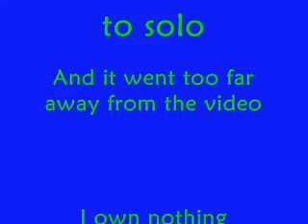MANIAC: FIREWIND modern video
Just an idea that sounded pretty dece it's firewind music over the actual video.  I own no material but the video uploaded on youtube...not the actual produced video...I MEAN THIS VIDEO!